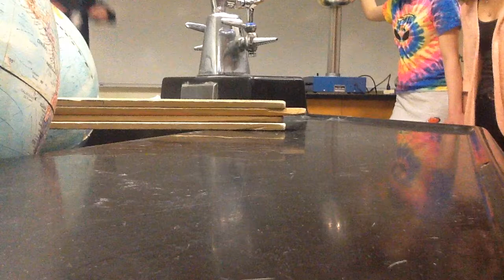Electrostatic demos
Physics electrostatics demo